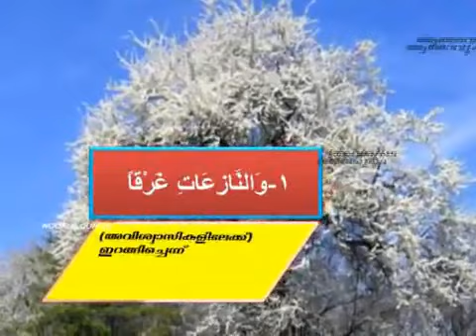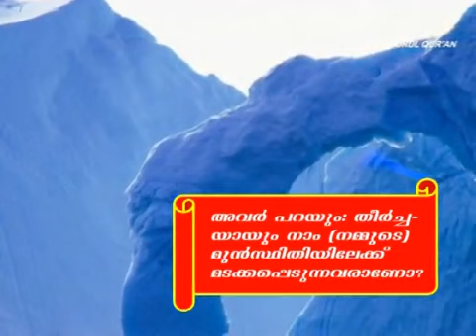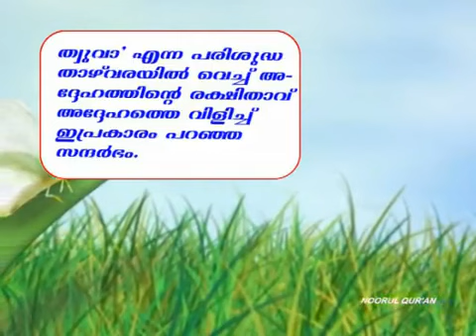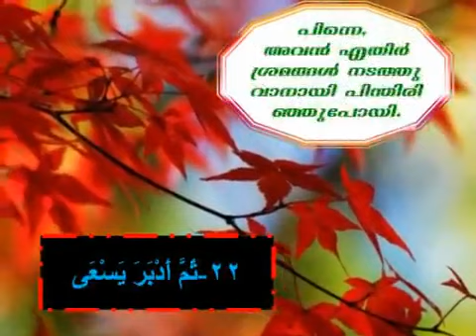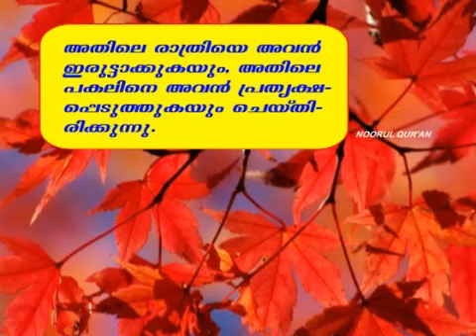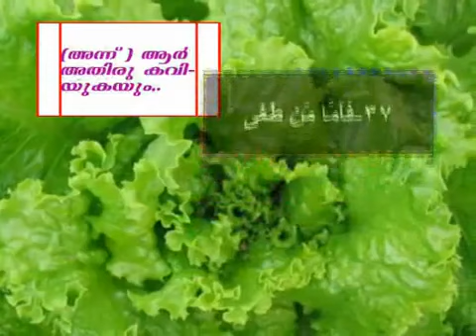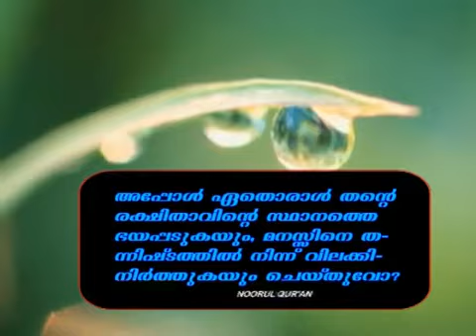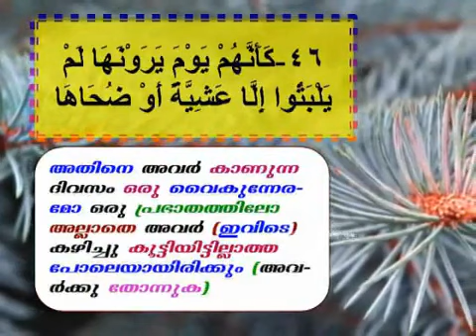QURAN MALAYALAM 79 AL NAZIYATH flv YouTube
SURATH NAZI'A'TH SIMPLE  MALAYALAM TRANSLATION TAKEN FRO NOORUL QUR'AN